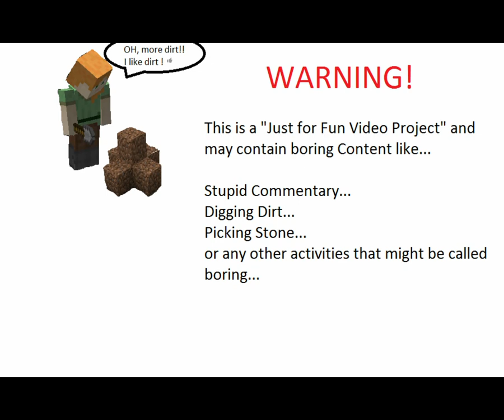Lets Play Minecraft by SnugGamer Session #63